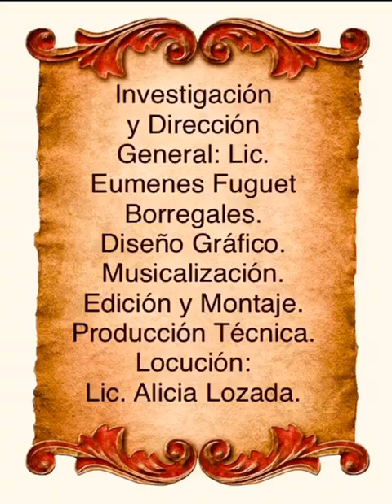Divina Pastora 14 de enero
Video de eumenes fuguet